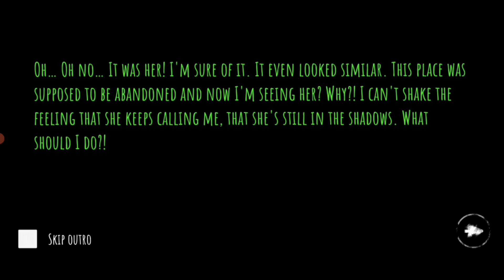Ghost With only Head and Stomach "Eyes - The Horror Game" Gameplay